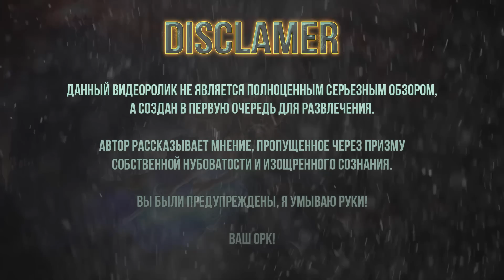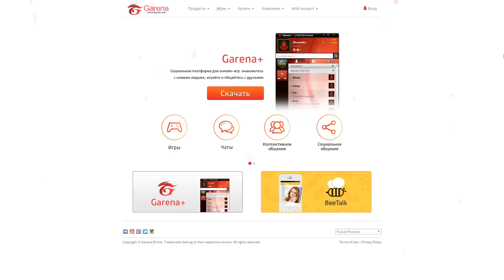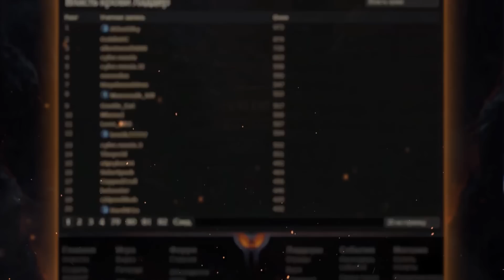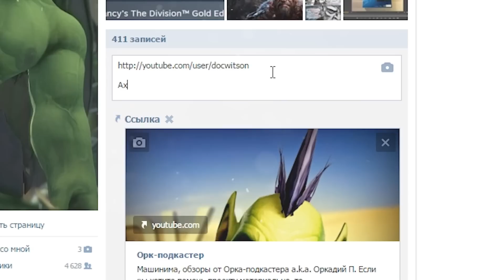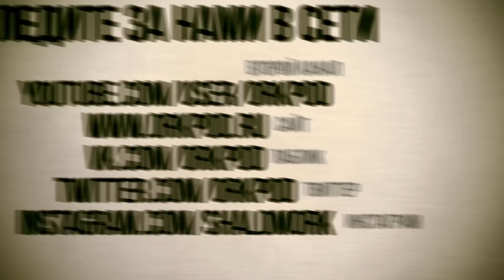Обзор Path of Exile [На безрыбье #3]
Обзор игры, которую в народе частенько называют "Убийцей Diablo". В чем же секрет успеха? (В талантах)